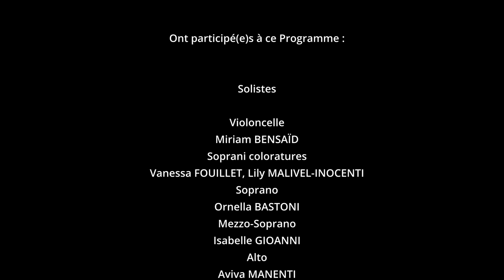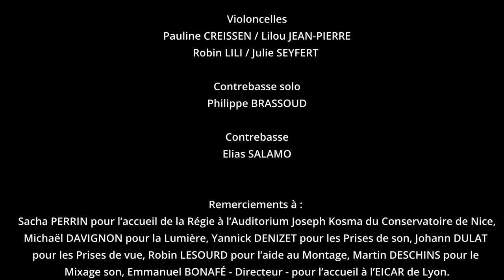« Musique et Poésie » Concert du 12 avril 2023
Concert « Musique et Poésie » : Debussy - Fauré - Dulat
12 avril 2023 Auditorium Joseph Kosma de Nice
Orchestre Symphonique du Conservatoire, Direction : Philippe Dulat

00:00 Installation des Instrumentistes

01:07 Arrivée du Chef

01:34 Présentation de la « Petite Suite » de Claude Debussy,
                               Orchestration Henri Büsser
04:55 « Petite Suite »
05:14 I°. En bateau
09:26 II°. Cortège
14:03 III°. Menuet
18:10 IV°. Ballet

22:34 Présentation de l’« Élégie » de Gabriel Fauré,
                      Arrangement Philippe Dulat
23:06 Arrivée de la Soliste - Accords
24:57 « Élégie »

32:57 Arrivée des Solistes
33:15 Présentation de « Quand je pense à ma mère »,
                Poème de Marceline Desbordes-Valmore
38:10 « Quand je pense à ma mère »

47:15 Présentation de 4 pièces solistes,
   extraites de « Gabriel » de Philippe Dulat
       Textes du « Cantique des Cantiques »
51:44 Présentation des Solistes
52:34 « Ista est Colúmba méa »
54:44 « Óleum effúsum nómen túum »
55:53 « Tóta púlchra es María »
59:22 « Vídi sánctam civitátem Hierúsalem nóvam » - Version 4 Solistes

1:02:00 Présentation d’« Annuntiátio » - Version courte -
                            Musique et Livret : Philippe Dulat
                 Textes de l’Ancien et du Nouveau Testament
                               - Traduction de Saint Jérôme -

1:06:26 « Annuntiátio »

1:14:09 Saluts

1:20:13 Morceau de bis : « Colúmba méa - Ave María »
                               Musique Philippe Dulat

1:24:20 Liste des participants :
Solistes, Membres de l’Ensemble Vocal Féminin,
Membres de l’Orchestre Symphonique
- Musique utilisée pour le générique :
extrait du Menuet de la « Petite Suite » de Claude Debussy -

Ont participé(e)s à ce Programme :

Solistes
Violoncelle
Miriam BENSAÏD
Soprani coloratures
Vanessa FOUILLET, Lily MALIVEL-INOCENTI
Soprano
Ornella BASTONI
Mezzo-Soprano
Isabelle GIOANNI
Alto
Aviva MANENTI

Ensemble Vocal Féminin
Direction, Isabelle GIOANNI

Lilia AZZOUZ, Léa BARLETTE, Ninon BRUS,
Zélie CACHIA, Émilie DEMOND, Alexie FAURE,
Anastasia KOVTUN, Kim LAINEL, Angela MINASYAN,
Sofia PAYARO, Athéna PERSONNE-PETTENA, Carla PUYO,
Clara SEYLER, Sophia TARSITAN - RENZETTI, Lina TAZI,
Zoé TOSELLI, Chloé VALETTI, Camille VANNETZEL,
Ziqi XU, Mariya YERSHOVA, Xiaodie ZHANG.

Orchestre Symphonique
Direction, Philippe DULAT

BOIS

Flûtes
Aliénor RICHARD, Flûte 1 & Piccolo
Elia LORENTZ, Flûte 1 & 2 / Gabriel TOAPANTA, Flûte 2

Hautbois
Jodie AIDENBAUM / Noël LANTERI-THAUVIN / Zoé TOSELLI

Cor anglais
Estelle OUILLADE

Clarinettes
Edgar PARRA,  Clarinette solo
Giovanni NICOLAI / Vincenzo SCOGNAMIGLIO

Clarinette basse
Batiste GEORGE

Basson français
Quentin JÜRGENS

Fagotts
Thiéfaine CHATEL / Adrien ROMANO

Saxophones alto
Alexandre CREISSEN / Waël KRAIEM

CUIVRES

Cors
Arthur CHAVAND / Arthur SANTONI

Trompettes
Lilou RODELLA / Mai-Linh SANNER-MILLET

Trombones
Cristian José RIVERO LEÓN, Trombone ténor et Trombone alto
Ernesto ALBIN / Miguel Alberto DEL TORO CASTANEDA, Trombones

Tuba
Dimytro BARABANOV

PERCUSSIONS

Timbales
Alexis GARIBALDI

Claviers & divers instruments
Louis BERTHELOT / Zack COMTE / Rémi COLLIN

HARPES
Anaïs DE GILLÈS / Anna TOSCANI

CORDES

Violon I solo
Privaël MORLOT

Violons I
Guillaume APVRILLE / Oleksii KOVTUN
Alissa NIANG / Asia PONZANELLI (Violon solo dans Fauré)
Lison ROBIN (Violon solo dans Debussy)

Violon II solo
Thomas KOUKOUI

Violons II
Aéris ANGELO / Matt ATTARD / Carlo FERRARI VITALONI
Darius IONESCU-KHAN / Camille OSSETTI

Alto solo
Naïs METIVIER-RAGONNET

Altos
Camille ETCHEVERRY / Lilia ROUIS
 Lisa SEYFERT

Violoncelle solo
Hélène TROTTIER

Violoncelles
Pauline CREISSEN / Lilou JEAN-PIERRE
Robin LILI / Julie SEYFERT

Contrebasse solo
Philippe BRASSOUD

Contrebasse
Elias SALAMO

Remerciements à :
Sacha PERRIN pour l’accueil de la Régie
à l’Auditorium Joseph Kosma du Conservatoire de Nice,
Michaël DAVIGNON pour la Lumière,
Yannick DENIZET pour les Prises de son,
Johann DULAT pour les Prises de vue,
Robin LESOURD pour l’aide au Montage,
Martin DESCHINS pour le Mixage son,
Emmanuel BONAFÉ - Directeur - pour l’accueil à l’EICAR de Lyon.